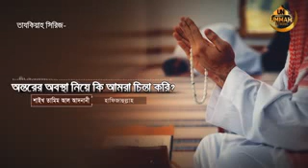অন্তরের অবস্থা নিয়ে আমরা কি চিন্তা করি...